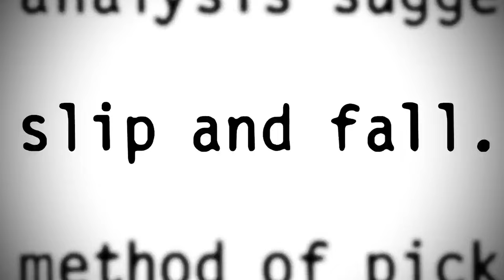Ay da Dusen Astronotlar Gorulmemis Kayitlar 4K HD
Bu kayitlarda Ay da dusen astronorlarin neden dustugunu ve dustuklerinde ne gibi sorunlarla karsilastiklarini anlattim. Bsait gibi gorununen kucuk bir sorunun nasil onemli seylere sonuc acabilecegini gozler onune seriyor